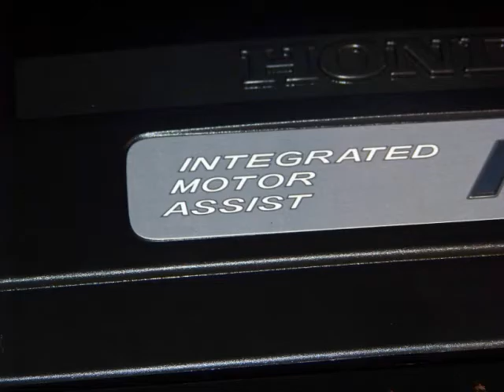Las Vegas International Auto-Show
On Saturday, November 29, 2008 I went to the Las Vegas International Auto-Show, and her are some pic that of car i like, thought might be fun to have.